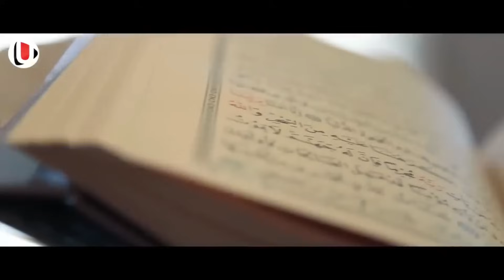ഇസ്ലാമിനിട്ട് പണിയാൻ വന്ന ക്രിസ്ത്യൻ യുവതിക്ക് സംഭവിച്ച അല്ലാഹുവിന്റെ വൻ അത്ഭുതം കണ്ടോ